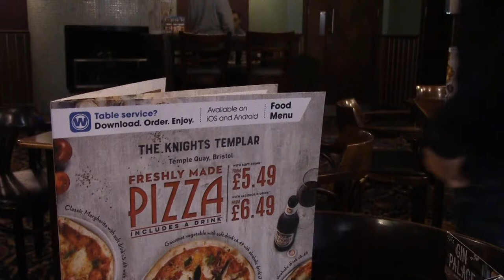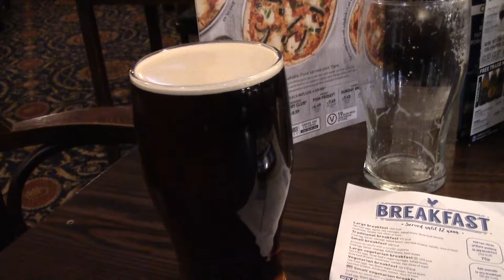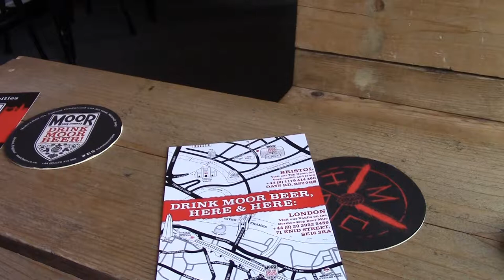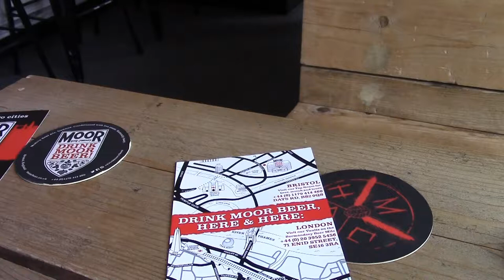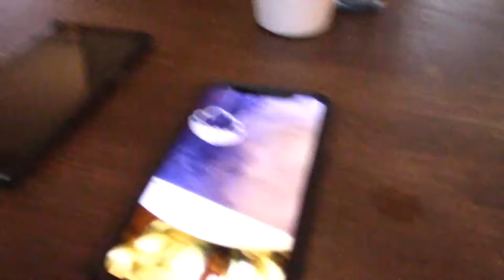Moor equals Moor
It was cold in Wales, it was frosty in England. There were issues with the year and the date.  Spoons was festive. Moor Beer was excellent and had great Merch. The Barley Mow was a quality traditional Pub and my TV didn't work.  You win some...